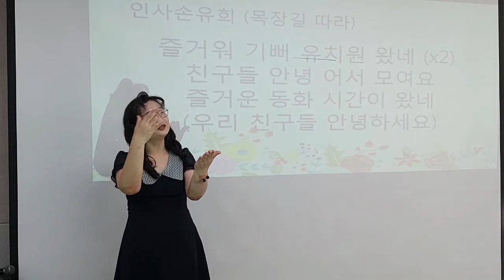[즐거워기뻐 유치원 왔네] 손유희, 인기손유희, 추천손유희